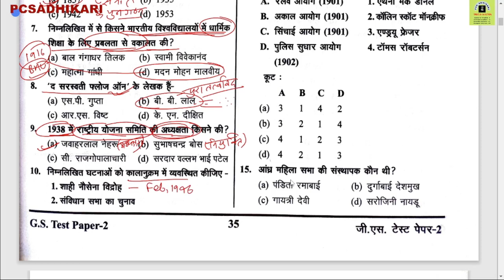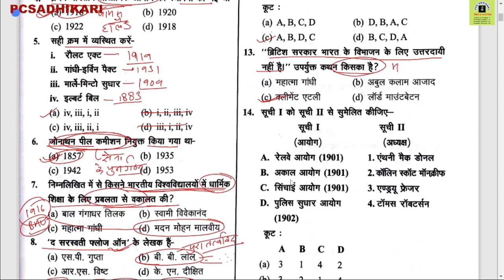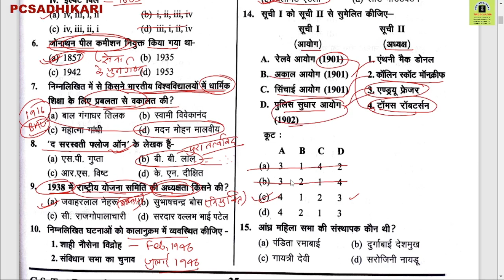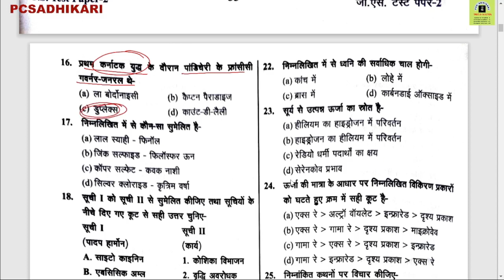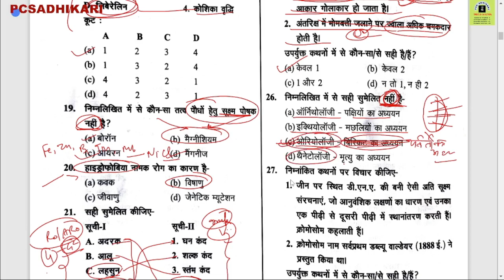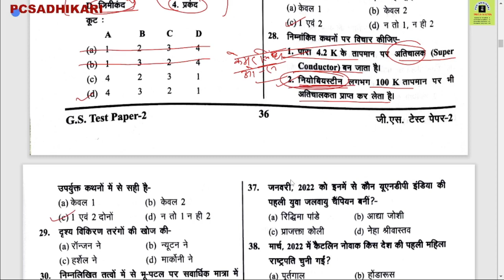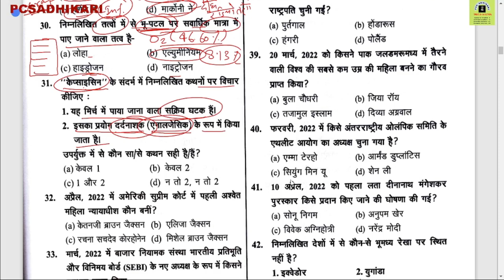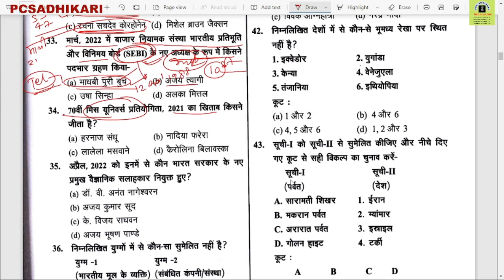Ghatna Chakra uppcs-2022 pre mock test G.S. test 2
Ghatna Chakra uppcs-2022 pre mock test G.S. IMPORTANT FOR PRE EXAMS